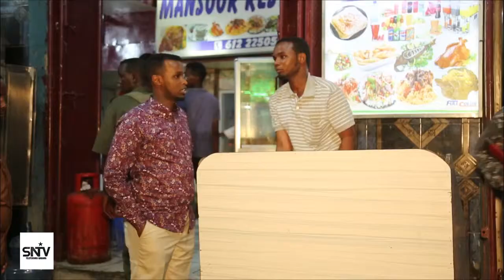Muqdisho oo Yeelatay Laamiyo Casri ah 1